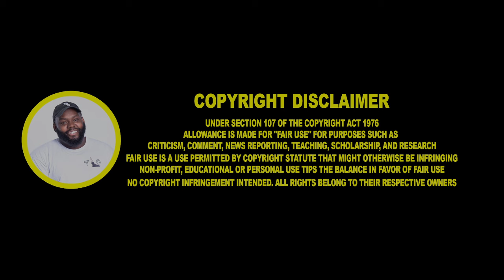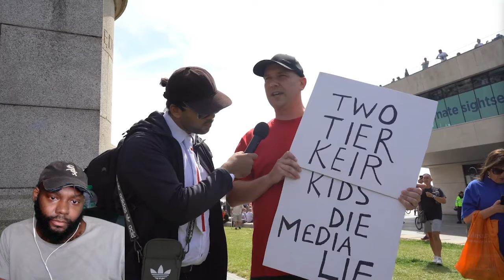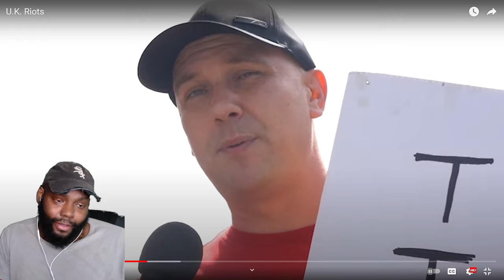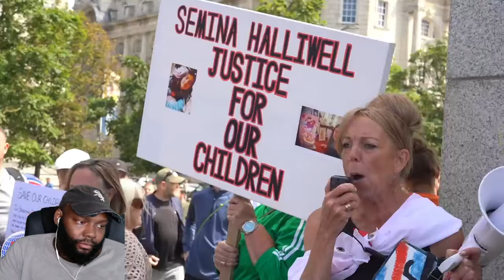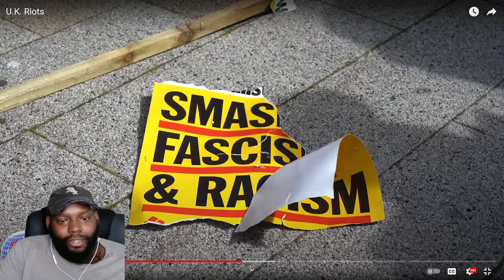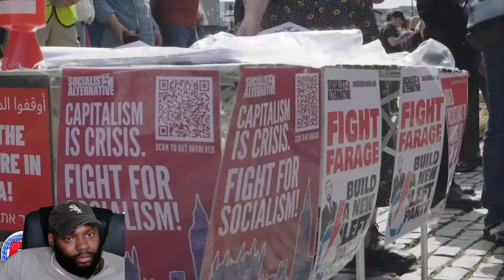U.K. Riots CHICAGO DUDES REACTION